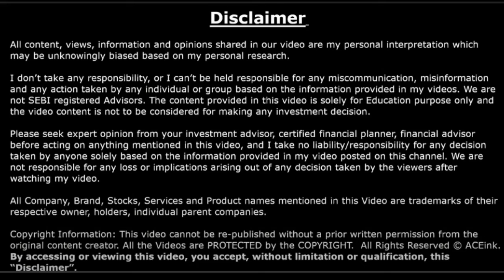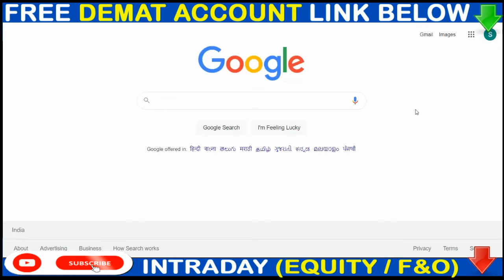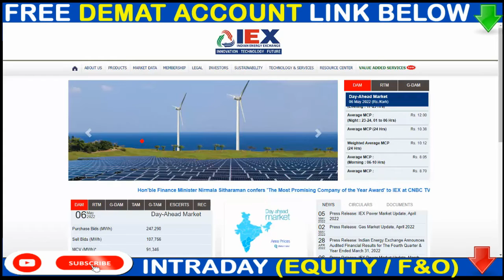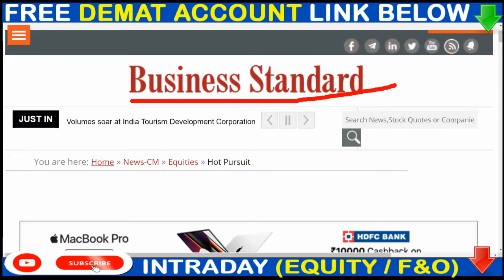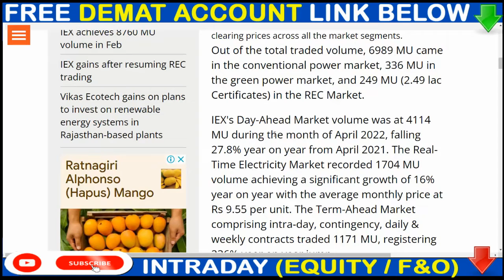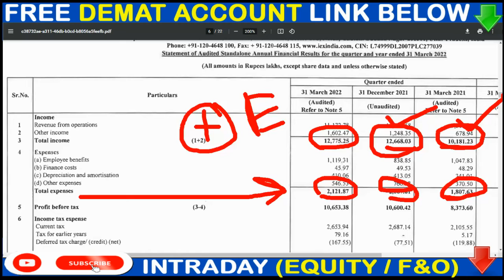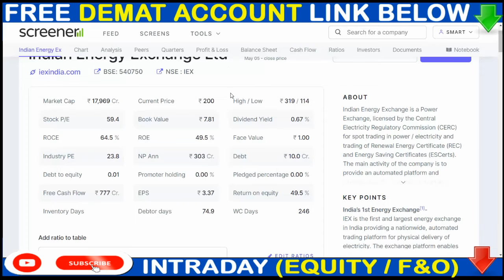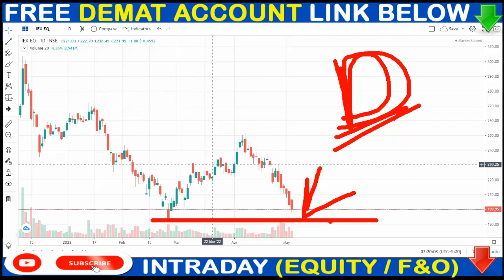IEX BIG BREAKING NEWS 😱BAD NEWS😱IEX SHARE LATEST NEWS🔴 IEX CRASH🔴